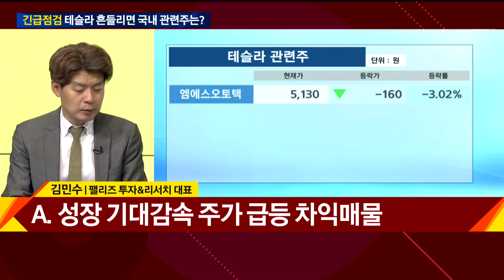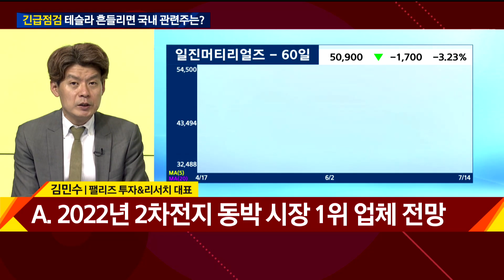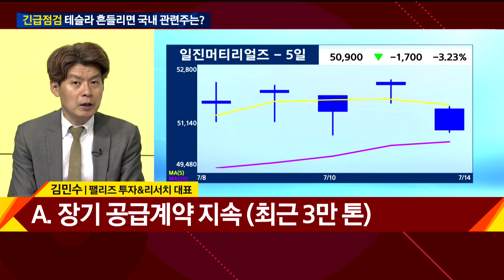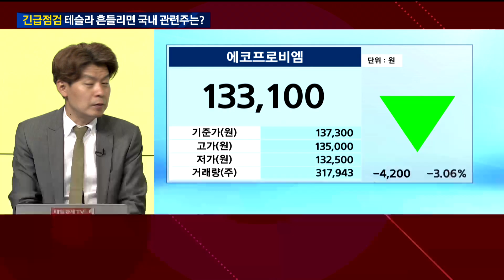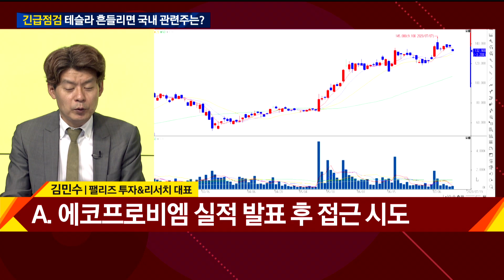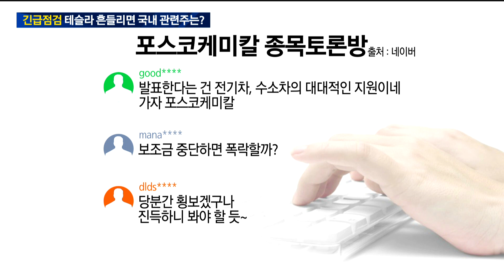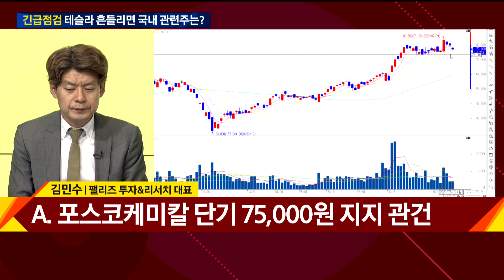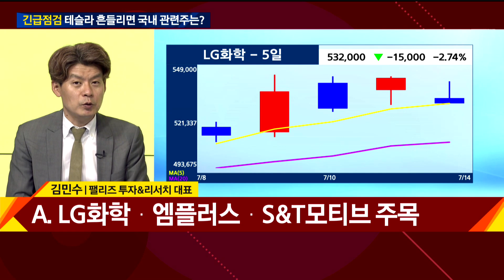[긴급점검] 테슬라 흔들리면 국내 관련주는? / 시청자가 궁금해 / 매일경제TV